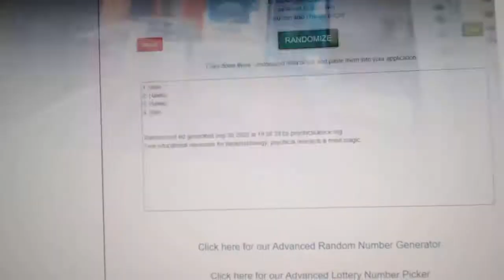Multi Randoms - C&C GB #12,540